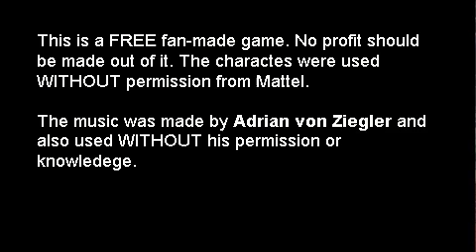He Man OpenBOR Test (10/24/2019)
This is a test of a game that I'm working on based on He-Man. Once again, I'm using the OpenBOR engine. The character design is based on the Original/Classic action figures. What I'm going for is  more like a platform game, heavily inspired by the NES versions of Ninja Gaiden and Castlevania. It still needs a lot of work though.